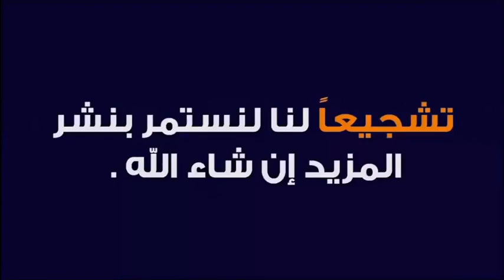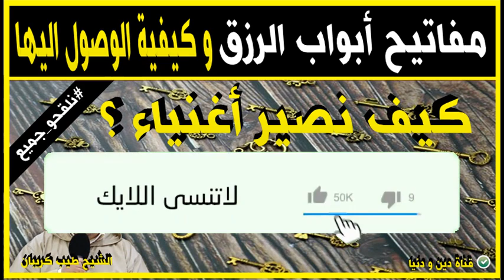مفاتيح أبواب الرزق و كيفية الوصول إليها 🕌 الدكتور طيب كريبان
جديد 2021 : مفاتيح أبواب الرزق و كيفية الوصول إليها 🕌 الدكتور طيب كريبان
 ▬▬▬▬▬▬ஜ۩☺۩ஜ▬▬▬▬▬
 ▬▬▬▬▬▬ஜ۩☺۩ஜ▬▬▬▬▬
⛔ أحبابي الكرام ، إذا أعجبكم الفيديو رجاءاً لا تنسوا :

 ▬▬▬▬▬▬ஜ۩☺۩ஜ▬▬▬▬▬
مواضيع سابقة

🕌 عَنْ أَبِي هُرَيْرَةَ، عَنِ النَّبِيِّ صَلَّى اللهُ عَلَيْهِ وَسَلَّمَ قَالَ:
 ▬▬▬▬▬▬ஜ۩☺۩ஜ▬▬▬▬▬
⚠️ توضيح مهم ❗

 ▬▬▬▬▬▬ஜ۩☺۩ஜ▬▬▬▬▬
# هاشتاغ الموضوع #